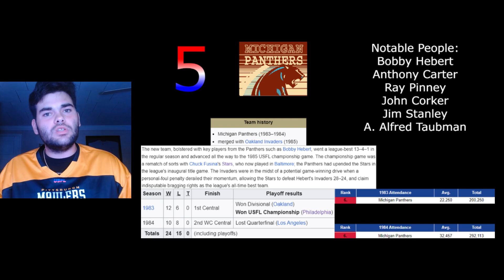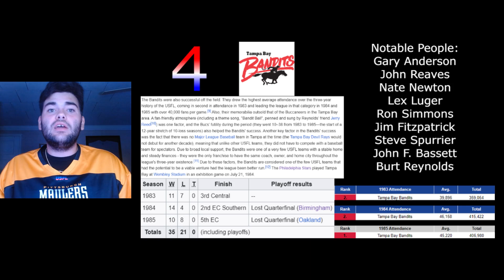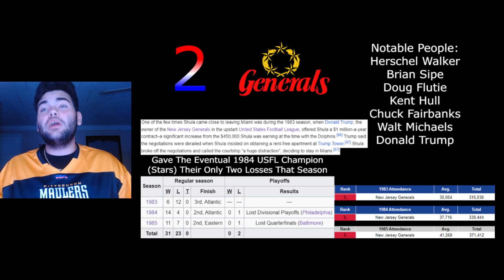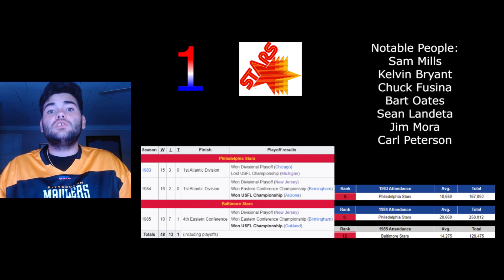Top 5 Best Original USFL Franchises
In this video I will give my list of the top 5 best original USFL franchises based on total wins, postseason success, attendance, famous players, famous coaches, and famous front office personnel.